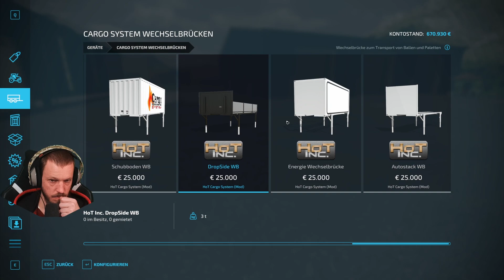LS22 - Unsere grosse Farm - Einfach zu wenig Fahrzeuge - Mountain Hill 2022 - E187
Unser Fuhrpark ist einfach zu klein. Wir brauch was grosses...

▬▬▬▬▬▬▬ Zu mir und meinem Kanal ▬▬▬▬▬▬▬
👩‍👩‍👦‍👦  Community-Discord